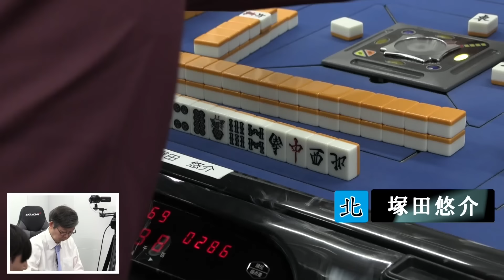【麻雀】第14期麻雀グランプリＭＡＸ一次予選C卓３回戦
和久津晶ｖｓ柴田吉和ｖｓ塚田悠介ｖｓ荒正義
解説：奈良圭純
実況：水越京子
ルール：日本プロ麻雀連盟公式ルール
システム：半荘５回戦で上位２名が勝ち上がり